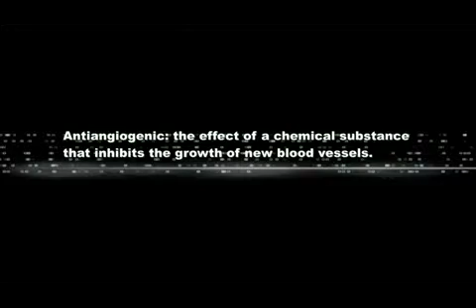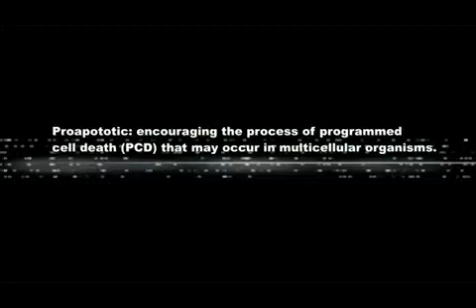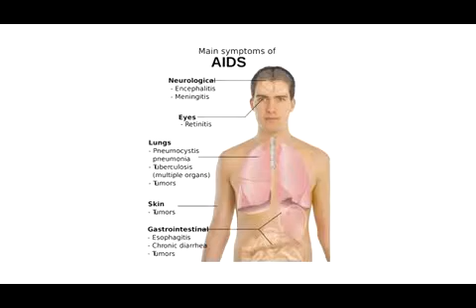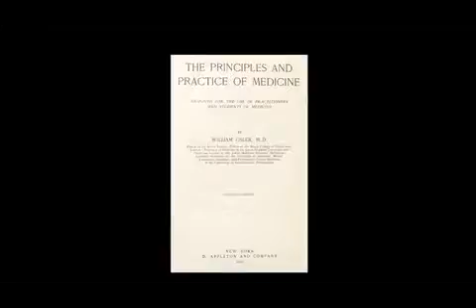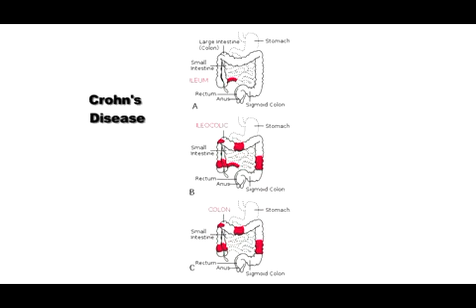Medicinal Cannabis (2010) is myth shattering 2-4